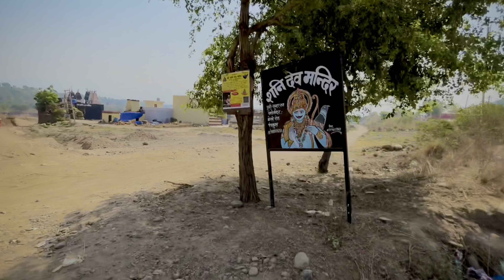MT 15 Fass Gye 😰 Ab Kiya Hoga / Off Roading / Bike Fass gye Pani mai @EhtashamVlogss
MT 15 Fass Gye 😰 Ab Kiya Hoga / Off Roading / Bike Fass gye Pani mai

Yours Query :-

Off Roading
Off Road
Mt 15 fass gye
Water crossings
River crossings
Splendor off road
First time off road
Bike fass gye ab kiya hoga
Rider
Mt 15
Motovlog
Motovlogger
Chandigarh
Chandigarh vlog
Splendor vlogger
Bike rider
Viral moto vlog

       Purpose
Vlogging

Music